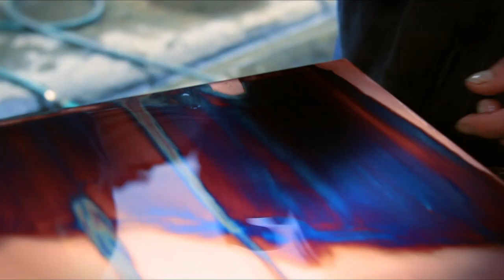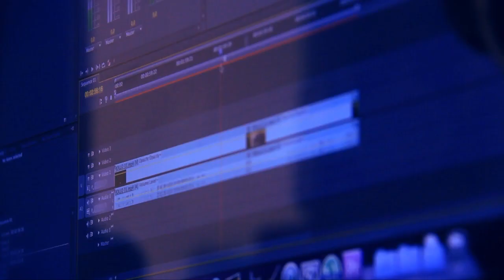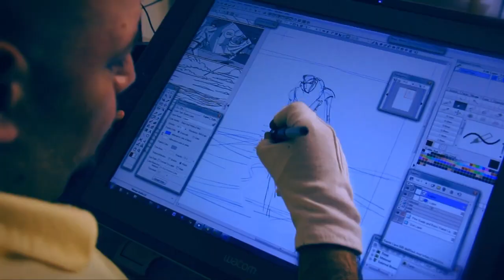FAMILIA CARRASCO (EXPRESARTE Entrevista y Música)